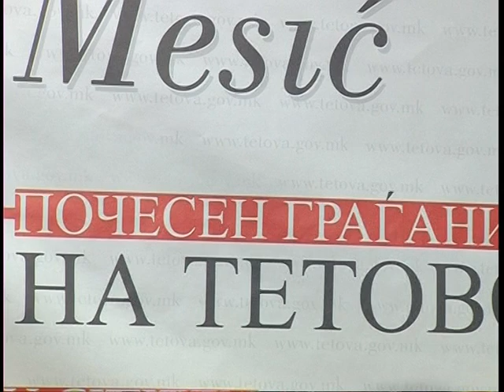Mesich vo Tetovo Najava GOCE 05 11 12